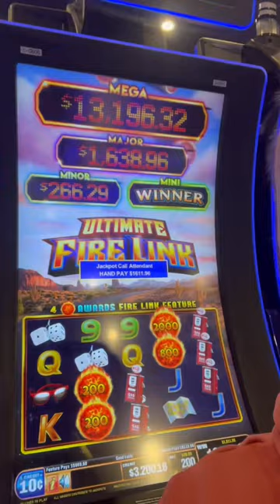I am slaving away at physical therapy , this guy is killing it (and rubbing it in) on the UFL!